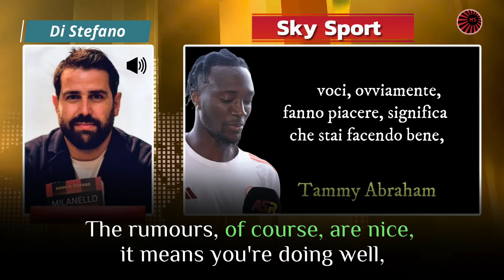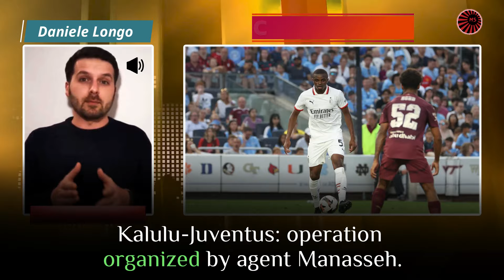🚨KALULU TO JOIN THE RIVALS? | CARDINALE IN MILAN TO UNBLOCK THE MARKET| MONACO ANGRY WITH FOFANA?🚨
- IMPORTANT! -